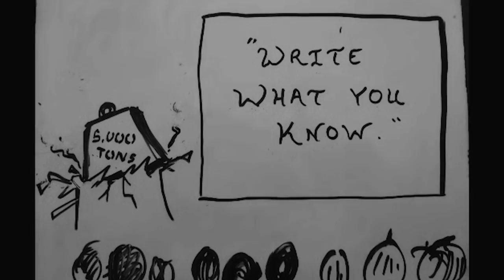Author Spotlight: Max Gladstone - Sword & Laser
It's our author guide to Max Gladstone! If you want an author who knows how to work the financial crisis into epic fantasy and is handy with a sword, Max is your man. We also get the final word on a showdown between him and Scott Lynch. You won't believe who really runs the economy.

Hosts
Veronica Belmont
Tom Merritt

Guest
Max Gladstone

Executive Producers
Louis Srygley
Veronica Belmont
Tom Merritt

Producers
Jonathan Gronli
Jackie Hern

Director
Geoffrey Orthwein

Supervising Producer
John Ashley

Production Coordinator
Suzanne Llewellyn

Editor
Doug Luberts

Camera Operators
Matthew Wright
Keith Eggel
Amanda Giarla

Grip
Matthew Wright

Camera Assistant
Zach Smith

Live Switch
John Ashley

Audio
Malcolm Gibson
Patrick O'Neill

Teleprompter Operator
Deanna Matthews

Engine Specialist
Aaron Gertz

Set Design
Fonco Creative Services

Production Designer
Fon Davis

Art Director
Martin MacDonald

Fonco Producer
Wendy Rolon

Creature Designer
Robert Barnes

Set Builders
Hendric Vogel
Darren Wong
Brittany Barnes

Model Makers
Pierre Maurer
John Duncan
Tyler Murray
Brandon Lee

Graphics
Bill Meeks, Meeks Mixed Media
Adam Levermore
Doug Luberts

Logo Design
Kathryn Parker

Music
Theme Music by Josh Lawrence